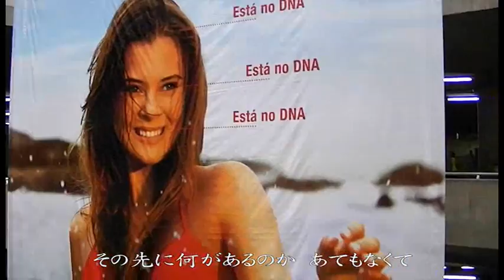おいしい水‐Agua de beber-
少しの勇気と優しさが救いになるというメッセージを込めた現代の都会に生きる大人の乾いた心を潤すメッセージソング。2004年5月リリースの前川清さんの一味違った曲調です。(前回の"赤い糸の伝説"のカップリング盤です）